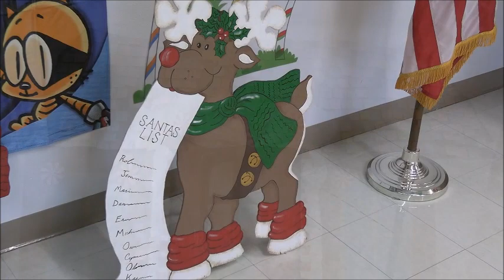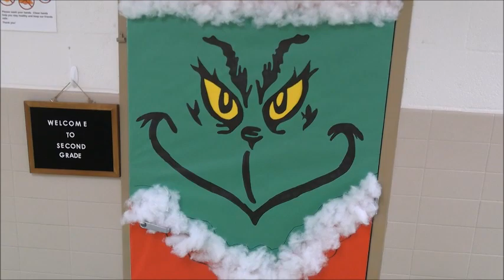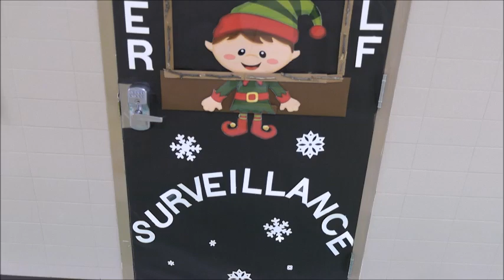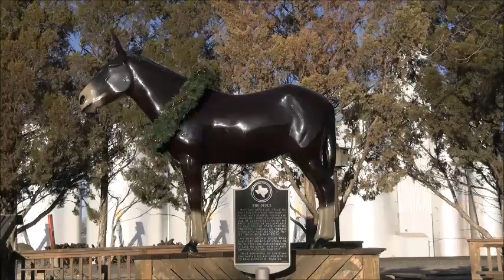Christmas in Muleshoe 2022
See our Christmas in Muleshoe 2022 video which contains scenes from the Dillman 1st Graders Caroling at the Senior Center, Muleshoe Chamber Christmas Parade, Senior Center Christmas Bake Sale, Muleshoe Heritage Center Christmas Tree Lighting and Santa Claus visiting with children, Curtis Shelburne Performing and First Baptist Children's Choir Caroling and the Bailey County Food Pantry Christmas Open House and MHS Band Performance. Merry Christmas and Happy New Year from Barrett Potato Farms, Burton Service Center, Dale Oil Company, Hi-Tek Auto, Leal’s Tortilla Factory, Irrigation Pumps and Power, McCormick Seed, Mohawk Auto Parts, McDonalds Restaurant, Muleshoe Housing Authority, Muleshoe Livestock Auction, WTG Fuels, Five Area Telephone/West Plains Telecom, Precure Electric, Bailey County Electric, Muleshoe Animal Clinic/Vet Supply, Shipman’s Body Shop/Autoplex and Muleshoe ISD.